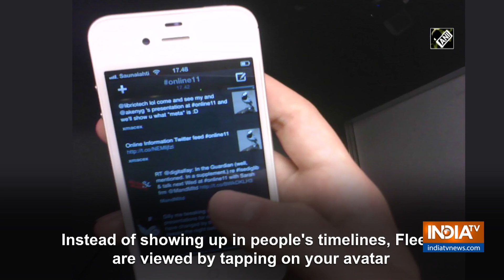Twitter testing new feature 'Fleets' in India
Twitter on Tuesday announced that it is testing a new feature in India called 'Fleets', the platform's own version of stories that disappear after 24 hours. "Testing, testing... We are testing a way for you to think out loud without the likes, retweets or replies, called Fleets! Best part? They disappear after 24 hours," Twitter India wrote.